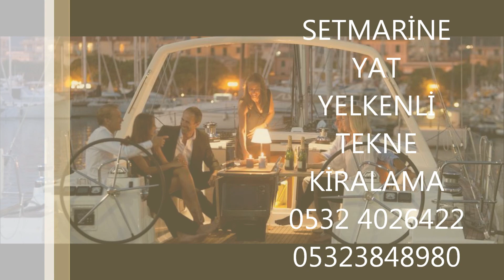SET - MARİNE MARMARİS TEKNE KİRALAMA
SETMARİNE - YAT KİRALAMA 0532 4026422

BODRUM - ÇEŞME- KAŞ - MARMARİS - FETHİYE - GÖCEK

Dt. Sancak BİRBEN ,
Dt. Murat AKIŞOĞLU,
Dt. Sultan Sevgi İLKİMEN,
Dt. Ayşe TURHAN ,
Dt. Asude Deniz KUYBEK
Dt. Ali Koray GÖZÜBÜYÜK ,
Dt. Püren YÖRDEM ,
Dt. Ali Alp KAYA ,
Dt. Asım Emre CEYHAN ,
Dt. Ayça Gül DEĞİŞMİŞ ,
Dt. Ersin SERİNSÖZ ,
Dt. Feray TURHAN ,,
Dt. Ali Ender AKBIYIK ,
Dt. Gülçin ÖZYÜREK ASLANBEY ,

Doç.Dr. Zafer Özgür PEKTAŞ
Dr.Dt. Efsun ER
Dr. Dt. Sevinç KARAN
Dr. Dt. Arzu NALÇACI
Dr. Dt Sibel BAŞÇIL
Öğr. Gör. Dr. Dt. Selda Kutlar DOĞAN,
Yard. Doç. Dr. T. Burak ÖZÇELİK ,
Öğr. Gör. Dr. Dt. Işıl ÖZCAN ,
Dr. Dt. S. Deniz SOMAY,

Prof. Dr. S.Kaya Energin                  Diş Hekimi, Kaan Demirtaş
Doç. Dr. Ahmet Kurtaran                 Diş Hekimi, Hüseyin Hami Köseoğlu
Yrd. Doç. Dr. Bedia Defne Keçik,       Diş Hekimi, Arev Bakırcı,
Uzm. Dr. Mehmet Kutlu Tank ,         Diş Hekimi, Aykut Arık,
Uzm. Dr. Gürkan Usanmaz ,             Diş Hekimi, Okan Gültekin,
Uzm. Dr. Banu İlhan  ,                      Diş Hekimi, Serhat Aşlamacı,

Dr. Dt. Yener OĞUZ,
Dr. Dt. İlkay UZUN ,
Dt. Özlem TÜRKYILMAZ ,

MEHMET ALİ SETENCİOĞLU

Uzm. Dr. Banu K. Saraçoğlu  ,